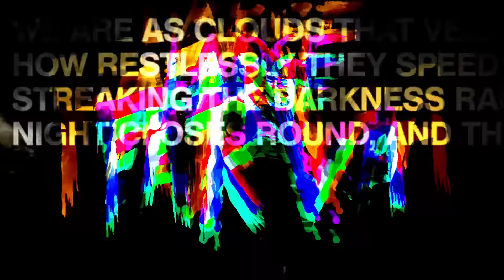BF1 - Fails and LOLs | The Plane Sniper!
Intro Song is entitled "The Aftermath"